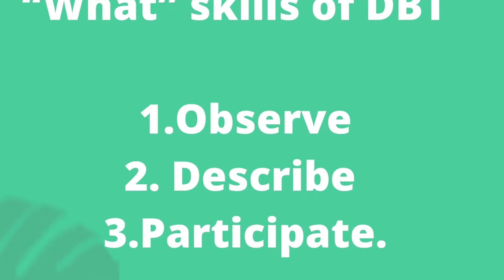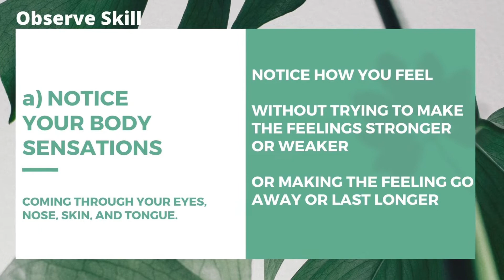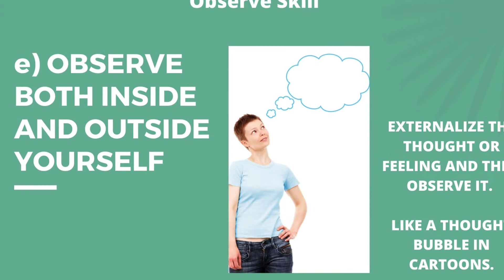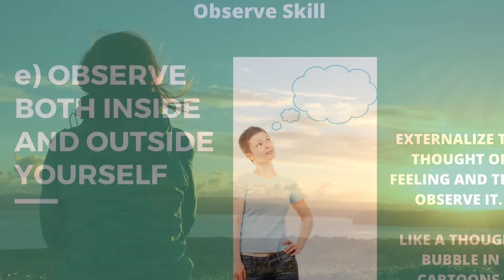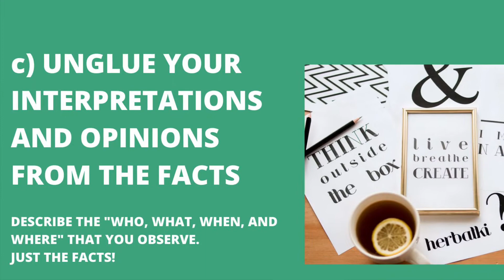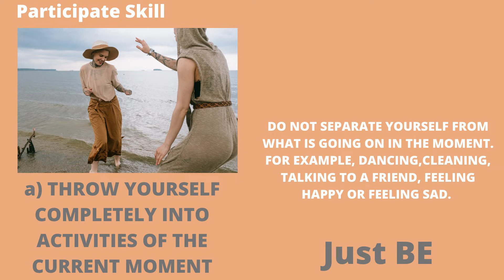How to Practice Mindfulness Skills? DBT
DBT - Dialectical behavior therapy
Dialectical behavior therapy is an evidence-based psychotherapy that began with efforts to treat personality disorders and interpersonal conflicts. There is evidence that DBT can be useful in treating mood disorders, suicidal ideation, and changes in behavioral patterns such as self-harm and substance use.